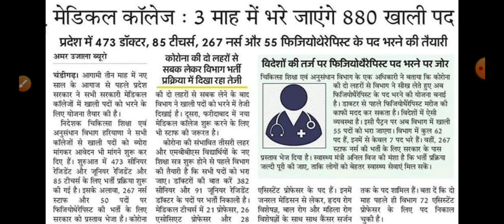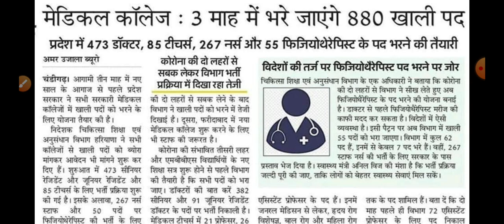Haryana Breaking : Haryana मे जल्द आने वाली है नई भर्तियां|hssc Latest news |hssc latest update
Telegram Channel OR search Aim for Success FacebookPage instagram: @khatkar2796